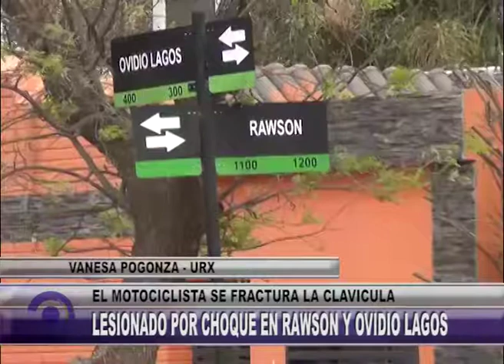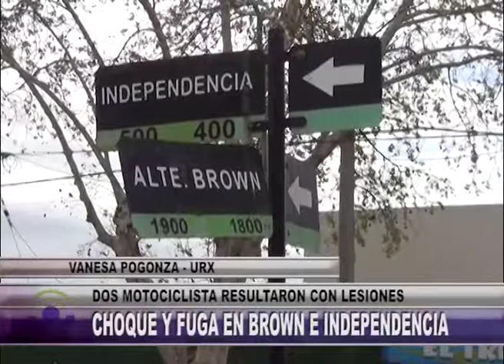E563 NOTA VANESA POGONZA URX PARTE POLICLA